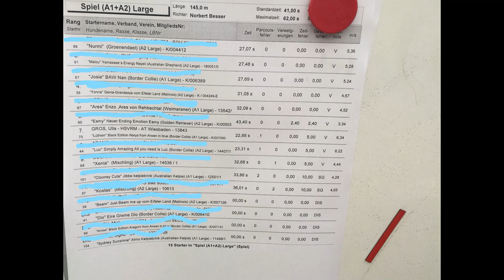Spiel 1/2 25.08.19 - Schwalbach/Lúthien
das hat sie fein gemacht